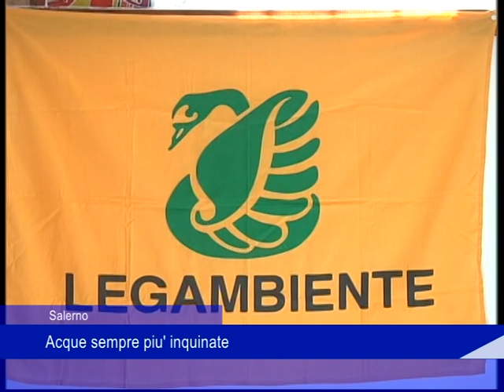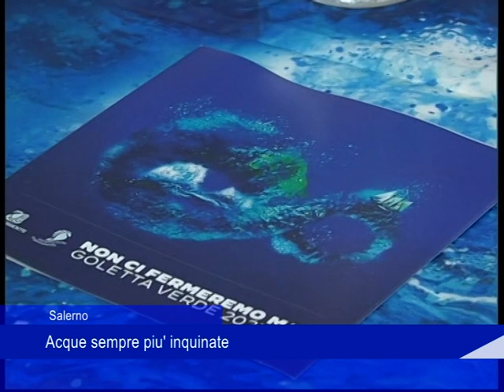Salerno, acque sempre più inquinate